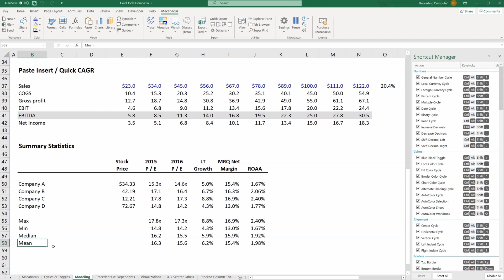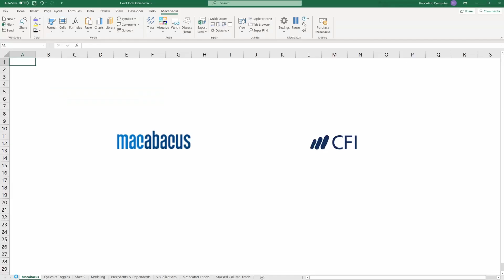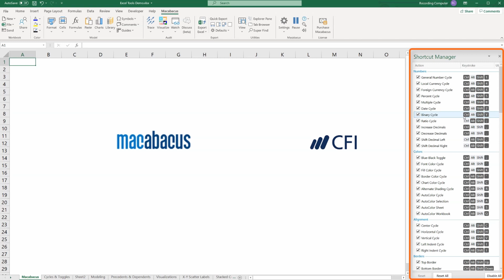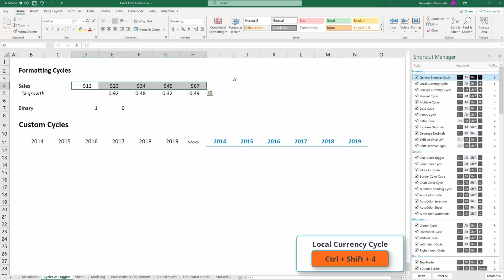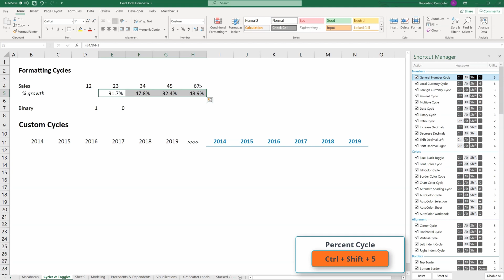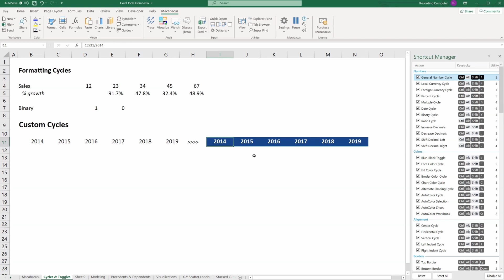Macabacus Essentials (Part 1)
Explore features of the productivity and brand compliance Microsoft Office add-in for finance professionals.